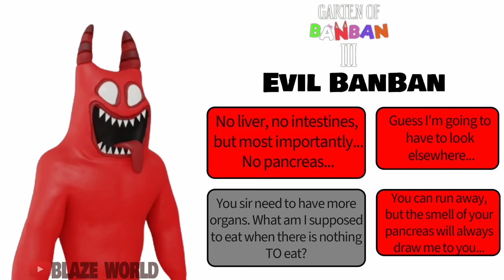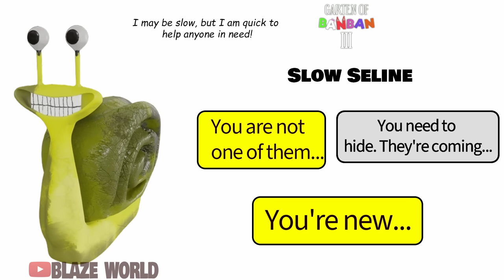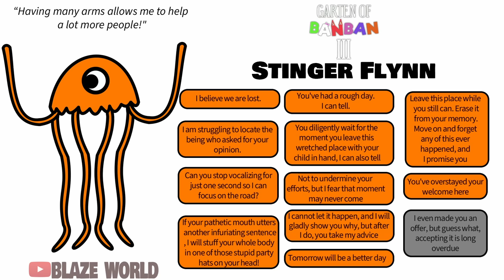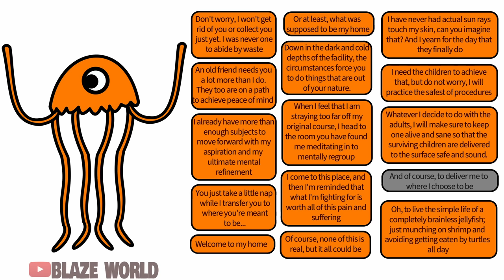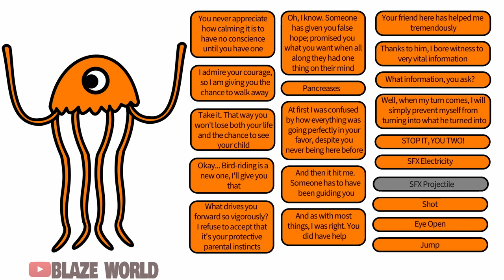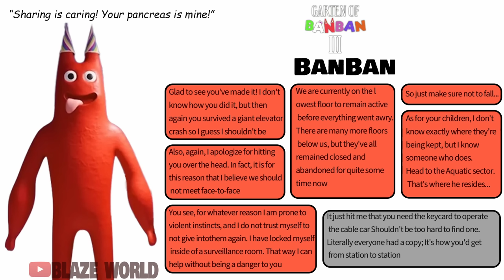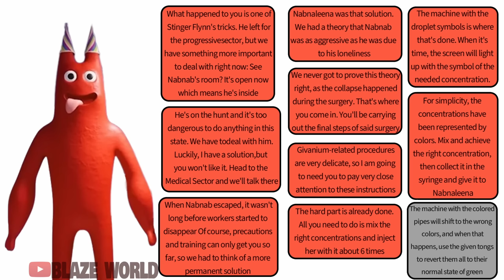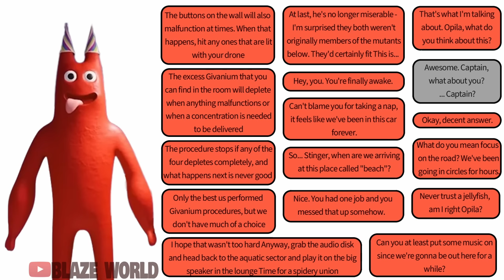I MADE Garten of Banban 3 SOUNDBOARD ALL VOICE LINES of All Characters Garten of Banban 3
Garten of Banban 3 SOUNDBOARD ALL VOICE LINES of All Characters
Garten of Banban 3 Voice lines

In this video I tried to make sound board of the new Garten of Banban 3 Game
This is not a game or application. I made it by my self, so you cannot download

Timestamps
0:00 Evil BanBan
0:22 Banbaleena
1:47 Slow Seline
1:54 Mr. Kabob man
2:04 Stinger Flynn
6:14 BanBan